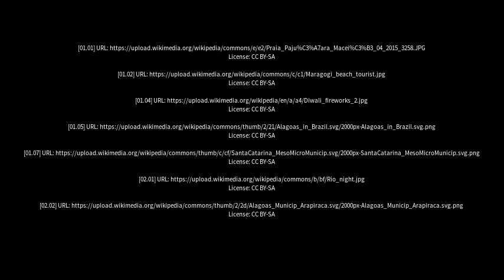Best places to visit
Best places to visit - Minador do Negrão (Brazil) Best places to visit - Slideshows from all over the world - City trips, nature pictures, etc.